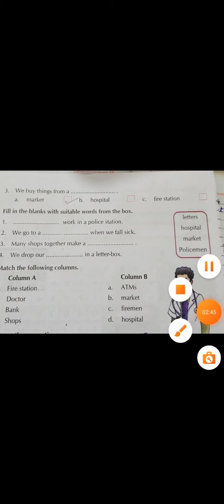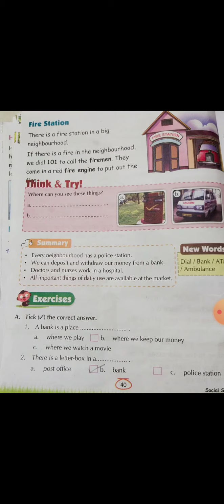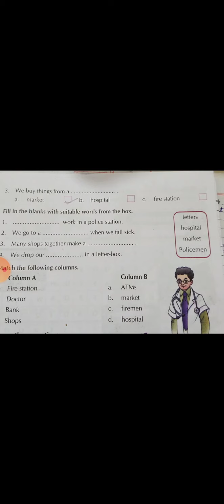CBSE-Class-2-Sst-Chapter-7 places in our neighborhood-topic tick the correct answer